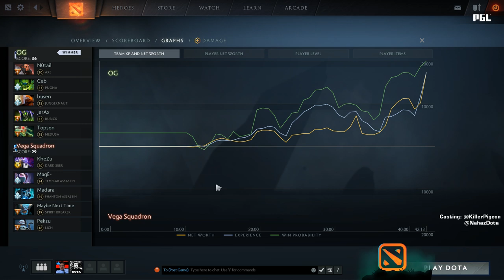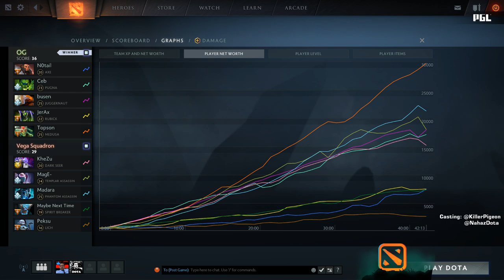OG vs Vega Game 2 - Bucharest Minor EU Qualifier: Semifinals w/ KillerPigeon, Nahaz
[ENG] OG vs Vega Squadron, Game 2 - The Bucharest Minor Europe Qualifier: Semifinals - KillerPigeon, Nahaz

Event is organized by PGL and is part of Dota Pro Circuit 2018/2019